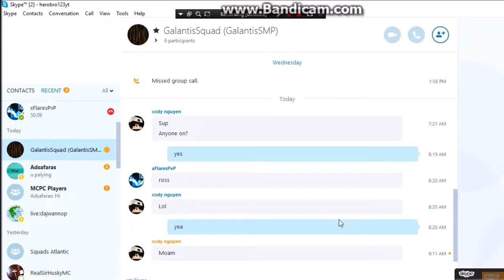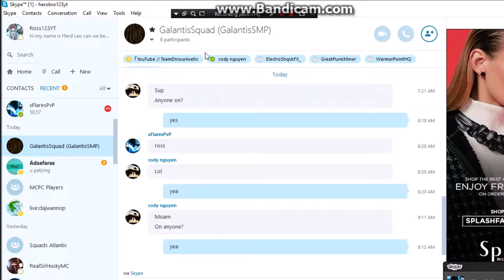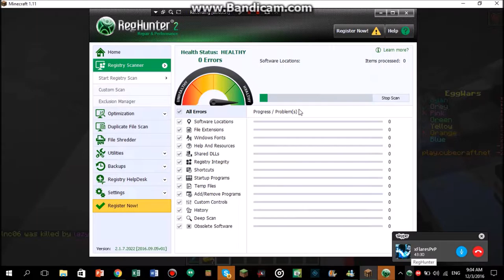Ross and Flares with evil apple / egg wars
ahhhhhhhh evil apple is supe fool